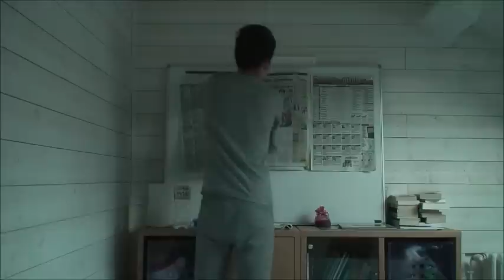Qatar Prix de L'Arc de Triomphe 2015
Quelle course de légende si Trêve venait a gagner cette course on l'espère tous et j'en suis sûr elle le fera. Bonne vidéo à tous